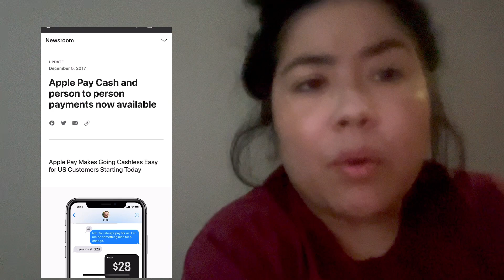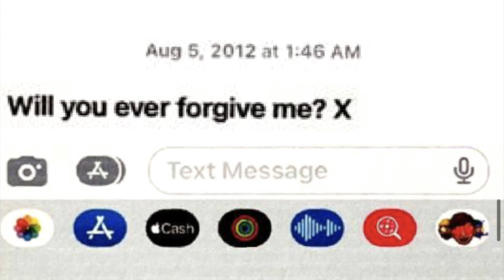WHY THESE MESSAGES ARE NOT AUTHENTIC? RUSSELL BRAND| APPLE CASH| COULD THEY BE FAKE?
WHY THESE MESSAGES ARE NOT AUTHENTIC? RUSSELL BRAND| COULD THEY BE FAKE?
Russell BRAND| VICTIMS interviews given to CHANNEL 4 DISPATCHES! HEAR the VICTIMS!
Down the Rabbit Hole NEws provides commentary to this true crime case.
EXCLUSIVE: Russell Brand denies accusations of rape, sexual assault and controlling and emotionally abusive behaviour.

Five women share their stories with
 in a joint investigation with
Watch Russell Brand: In Plain Sight tonight at 9pm on

We have two affordable programs for our channel:

2.99 Take a Peek
5.99 I stand with Rabbit